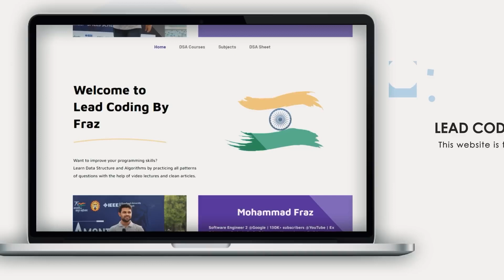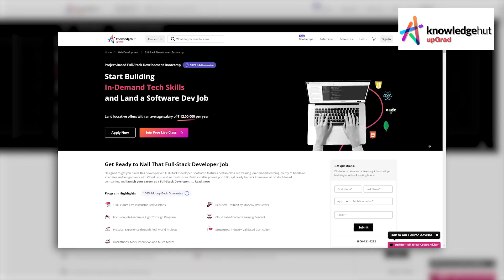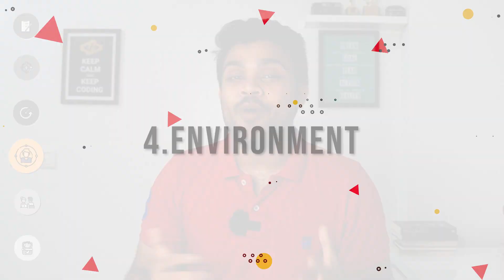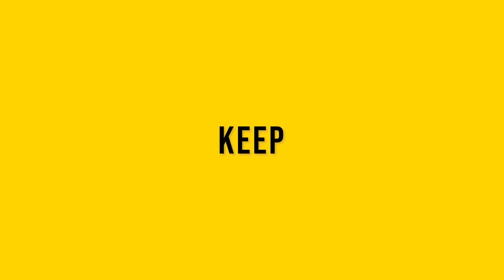How to do PLACEMENT PREPARATION | 6 Important Points from my Experience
Become a Software Developer with KnowledgeHut's Full Stack Development Bootcamp. Apply Now
With a 100% Job Guarantee, you can now kick start your career in technology without worrying about your background!

*Note: Please check the official KnowledgeHut for the latest offers, terms & conditions before registering.

I am a Software Engineer at @Google.
In this video I shared 6 points, that are going to help you prepare for your placement and save a lot of stress. I picked up some really important points such as revision strategies, practice, plan, sleep and other things.
I have made this channel to help all who are ready to learn, grow, and do something big in the field of Tech. I create content through informational videos, tutorials, and podcasts that will help students and software engineers.